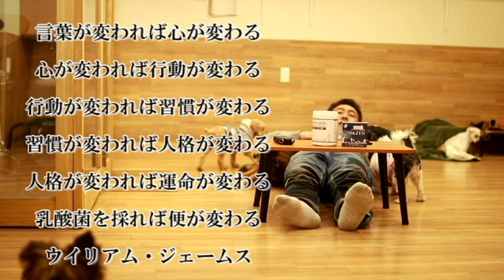犬の腸活の話。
動物予防医療普及協会さんのブログ

ドッグダイヤモンドHP